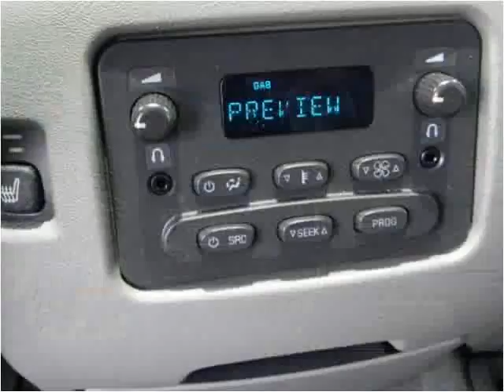2004 GMC Yukon Used Cars Louisville KY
This 2004 GMC Yukon is available from Craig and Landreth Cars - Fern Creek.